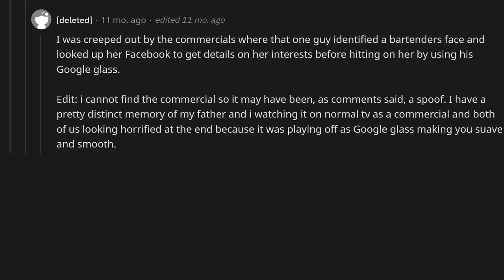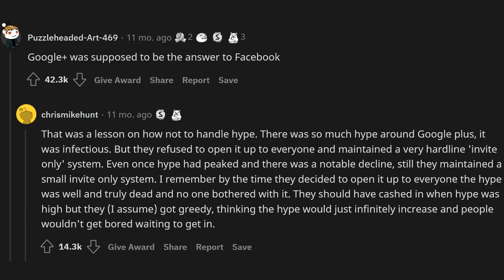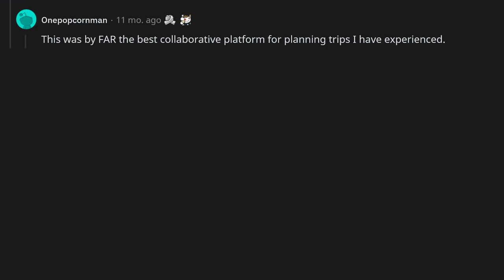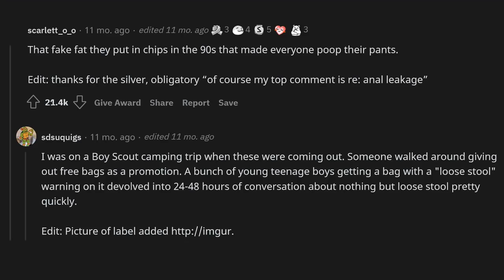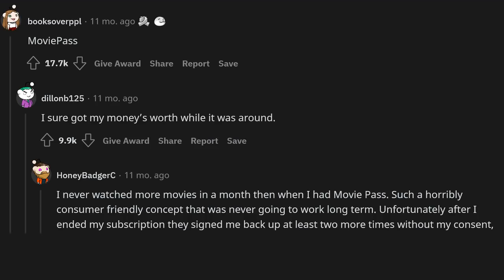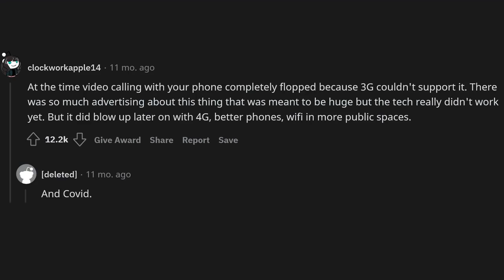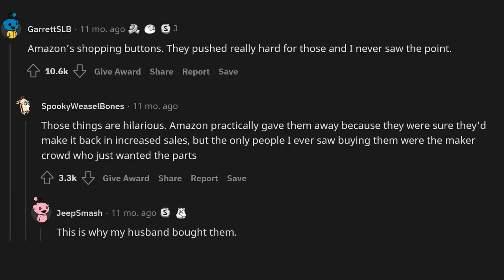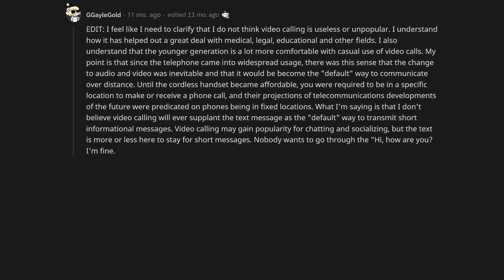What was supposed to be "The Next Big Thing", but totally flopped?